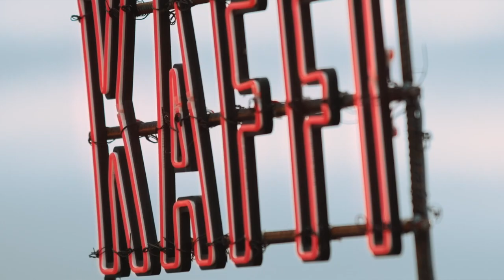Kira Kira - Music in films and animation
Snippets from films and TV shows featuring music by Kristin Bjork Kristjansdottir / Kira Kira, licensed and scored.

First 6 clips are from "Dream Corp LLC" by Daniel Stessen.
Clip 7 is from "Summer Children" by Gudrun Kristjansdottir.
Clip 8 is from "We The Lightnings" a film by Kristin Bjork Kristjansdottir.

1 - "Devotion." Co-written w Brendan Angelides for the album "Motions Like These."
2 - "Together is A Place." From the album "Una."
3 - "Call it Mystery" from the album "Alchemy & Friends."
4 - Dream Corp LLC score.
5 - Dream Corp LLC score.
6 - Dream Corp LLC score.
7 - Summer Children score.
8 - "We The Lightnings" score.